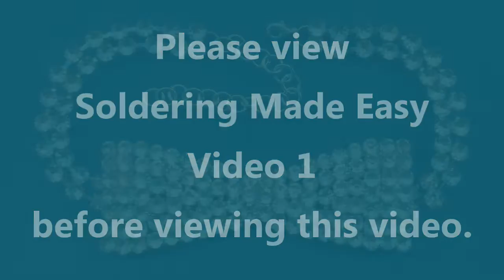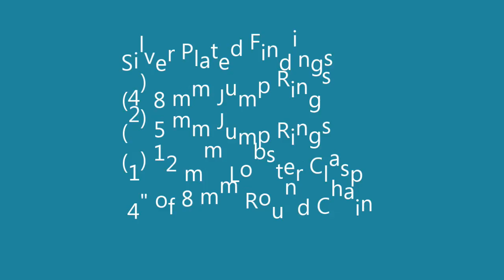Solder a Rhinestone Chain Bow Tie Necklace with a Heat Gun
This bow tie necklace is made entirely by soldering together 28 ss rhinestone chain pieces using low temperature solder and a heat gun.  Please view Soldering Made Easy Video 1 for important safety information and tool requirements.

Material List

28 ss Clear Rhinestone Chain (72" - 176 stones)

Silver Plated Findings
(4) 8 mm Jump Rings
(2) 5 mm Jump Rings
(1) 12 mm Lobster Clasp
4" of 8 mm Round Chain